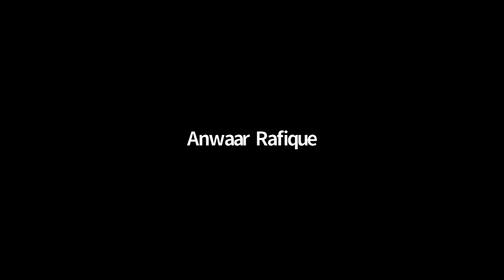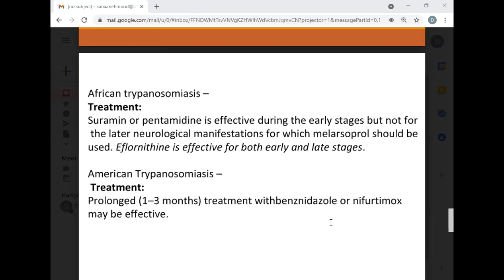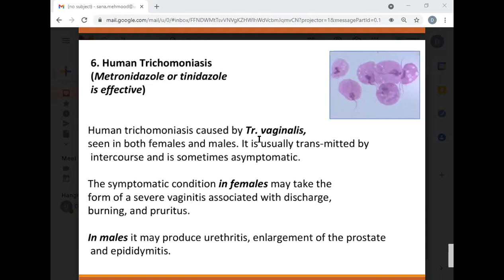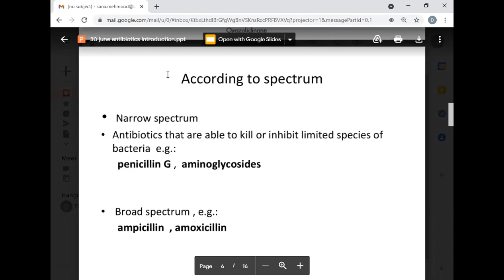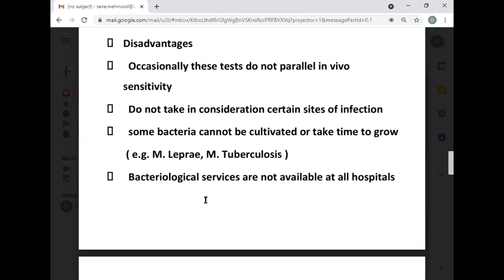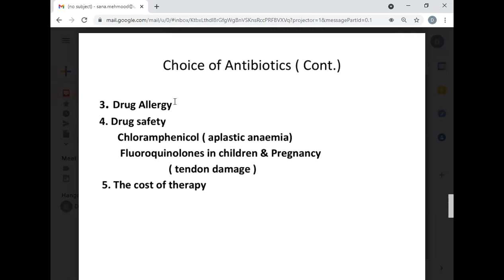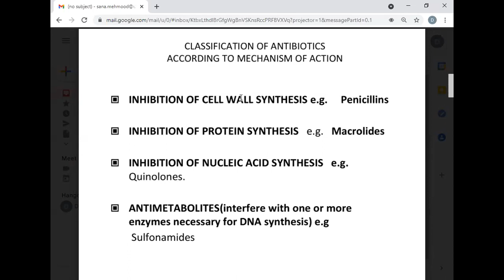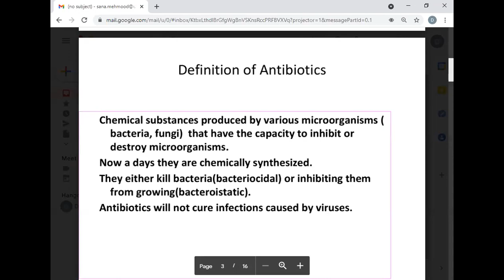Pharmacology 2 Lecture 15 | Pharmacology 2 Lec 15 | SHS 314 Lec 15